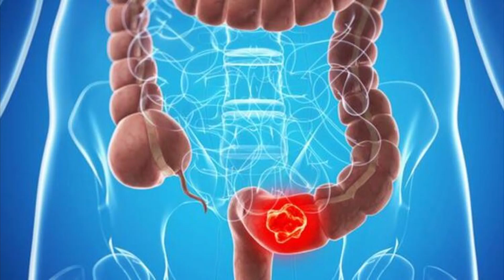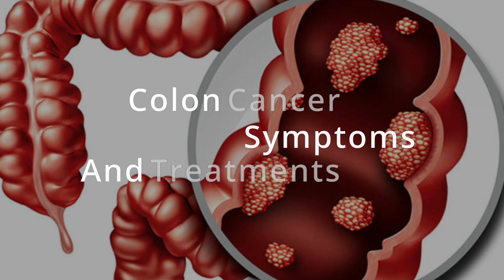Colon Cancer Symptoms and Treatments | Gastroenterologist Assoc. Dr. Hakan Demirci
Gastroenterologist Assoc. Dr. Hakan Demirci gives information about colon cancer symptoms and treatment methods. You can find answers to the following questions in the video content; What is colon cancer? What to expect from colon cancer surgery? What are the causes of colon cancer? How is colon cancer prevented? Colon cancer surgery recovery process. Colon cancer is also known as bowel cancer.